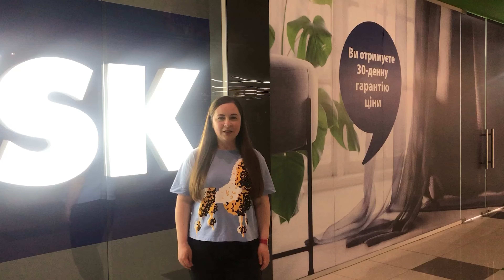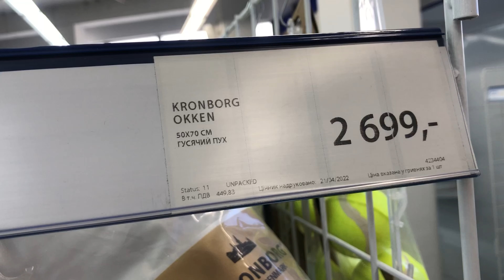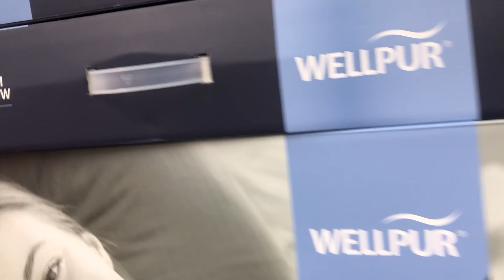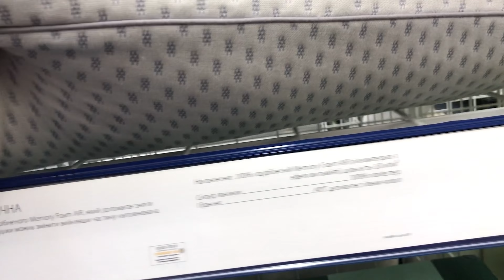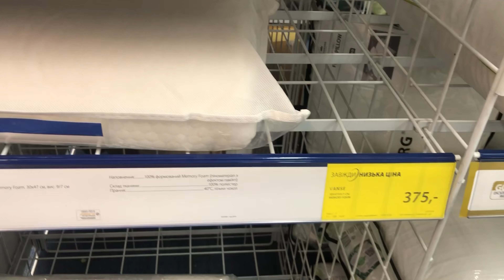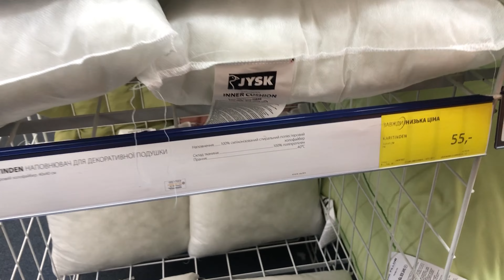Магазин JYSK | Обзор Текстиля ч.1(одеяла и подушки)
В этом видео мы сняли небольшой обзор Текстиля JYSK: ч.1
00:00 - приветствие
00:15 - одеяла
06:50 - подушки

Во второй части я расскажу и покажу Вам постельное белье(комплекты и расцветки), полотенца, немного пледов и наволочек + аксессуары для ванной.